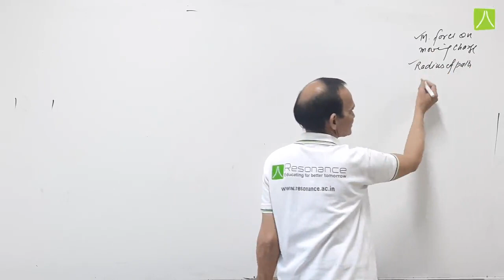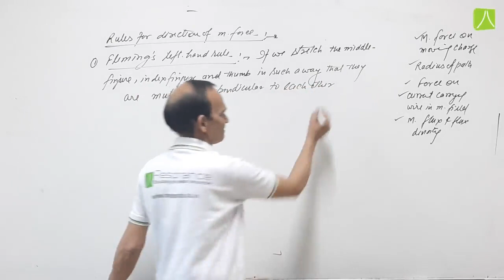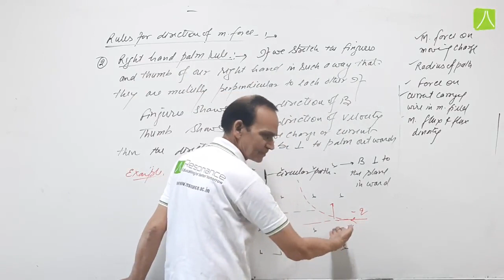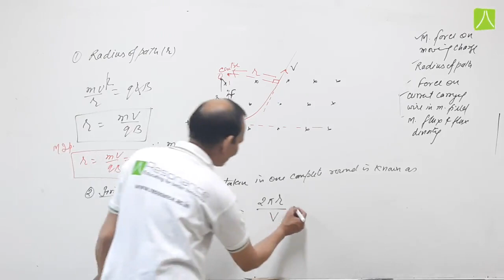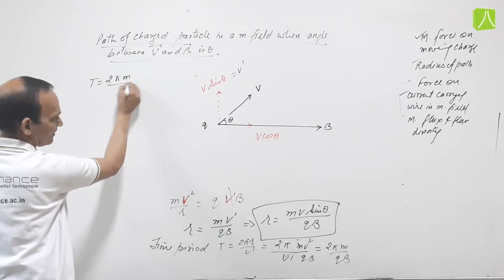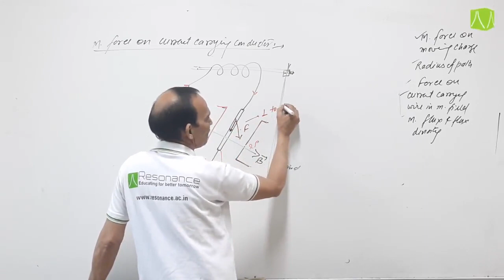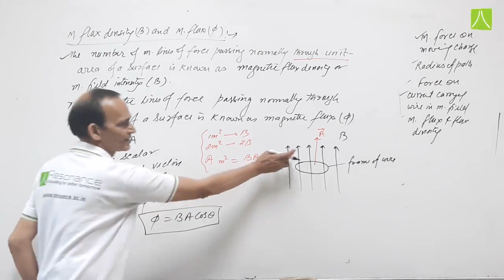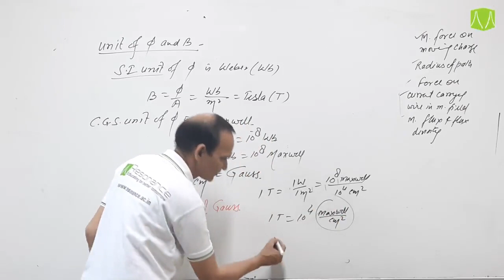MAGNETIC EFFECT OF CURRENT & EMI | L- 4 | PHYSICS | IJSO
Magnetic force on moving charge, rules for direction of magnetic force, formula for radius of path, time period frequency and pitch, magnetic force on current carrying conductor, magnetic flux and magnetic flux density their SI and CGS units.